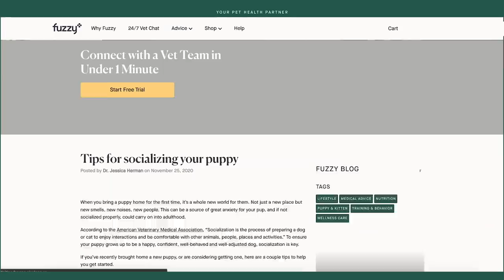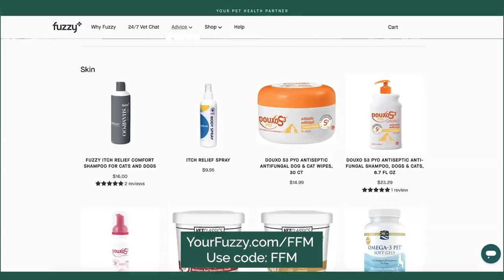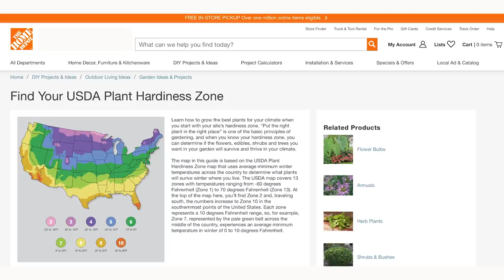24 EXTREME FRUGAL LIVING TIPS That Really Work | SAVE MONEY Hacks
And, for a limited time,
Fuzzy is also offering a special discount of $20 off any of your pet's product needs - pet

Extreme Frugal Tips
1. Nails
2. Makeup
3. Rotate your streaming services
4. Save up your errands
5. Consider a Rescue pet over a breeder
6. Shop on trash day
7. Grow a garden
8. Turn down your water heater
9. Line Dry clothes
10. Fill the washer and run it on cold
11. Run a FULL dishwasher
12. Eat the leftovers!
13. Ditch the paper towels
14. Take care of what you have
15. Buy in bulk when it's cheap
16. Recreate your favorite take-out
17. Drink water
18. Invest where it makes sense
19. Use your library!
20. Game night
21. Use more oats
22. Use it up
23. Shop around and check sales
24. Take care of your car

OR text "frugalfitmom" to 500-500